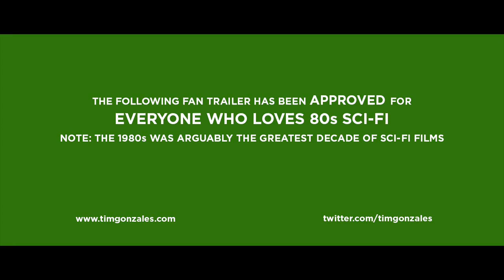The Last Starfighter (1984) - Modern Trailer [Fan Edit]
The Last Starfighter is one of my favorite sci-fi movies. I watched it again the other day and had the urge to cut together a more modern/updated trailer for it. If you haven't seen it, and are a fan of sci-fi, definitely check it out!

All footage is property of Universal Studios/Pictures.